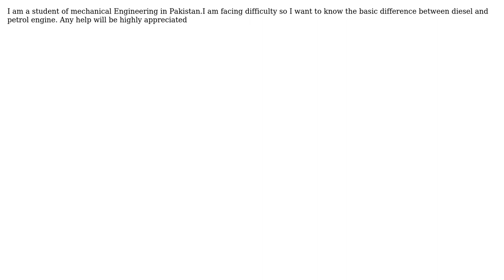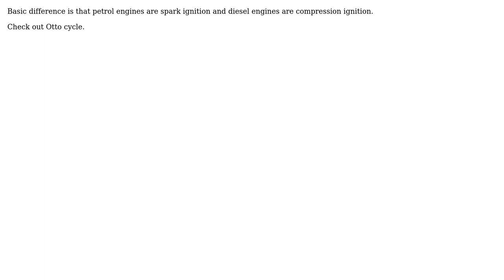Engineering: Petrol engine vs diesel engine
With thanks & praise to God, and with thanks to the many people who have made this project possible! | Content (except music & images) licensed under CC BY-SA | Music | Images & others | With thanks to user Solar Mike user Fawad Khan and the Stack Exchange Network Trademarks are property of their respective owners. You are responsible for your own actions.